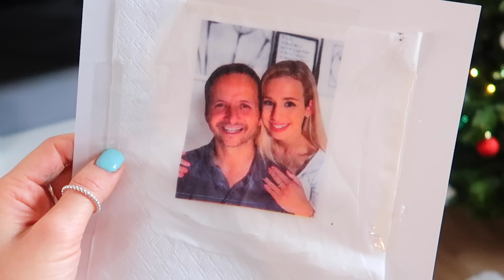DIY Weihnachtsgeschenke selber machen 🎁Geschenkideen schnell & günstig - Cali Kessy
Geschenke selber basteln ✨ Weihnachtsgeschenke DIY 2019

Hi CaliCrew 🌵heute zeige ich euch vier richtig coole DIY Geschenkideen für Weihnachten 🤗
Je nachdem wie ihr sie gestaltet könnt ihr sie als Geschenk an eure Mama, beste Freundin, Papa oder wem auch immer geben :)
Von DIY Haargrummis zu DIY Fotokerzen ist alles mit dabei. Letzteres ist übrigens mein Favorite! Welches Geschenke DIY ist euers? Schreibts mal in die Kommentare.

MEHR WEIHNACHTSVIDEOS? SCHAUT HIER VORBEI:
MEHR WEIHNACHTSVIDEOS:

Hinweis: Dies ist keine Kooperation!